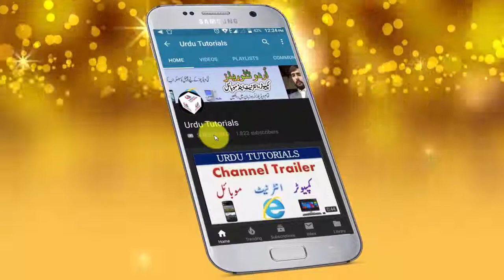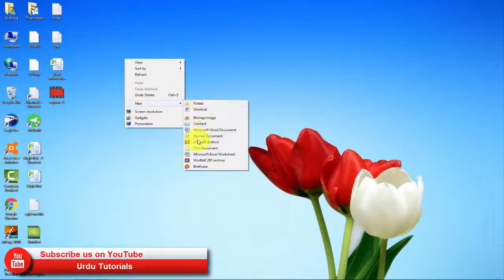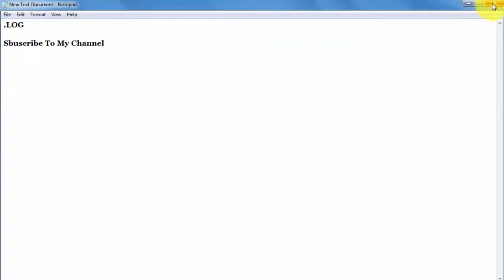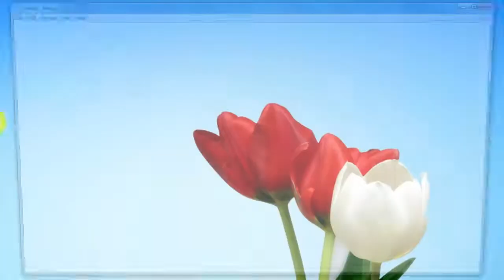Computer NotePad Magic Trick 2019 |Urdu/Hindi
Hello Friends, Main ne iss video mein computer notepad ki aik buhat hi zabardast trick ke bare mein bataya hai jo ap aaj tak nahi jante thay. Iss trick ki madad se ap yeh jan sakte ho keh notpad mein konsi date ko apne konsa data save kia tha. Thanks